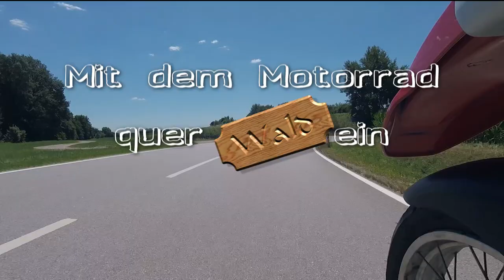Quer Wald ein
Ein kleiner Ausflug mit dem Motorrad durch den Wald.
Aufgenommen mit einer GoPro Hero 5 Sessions.